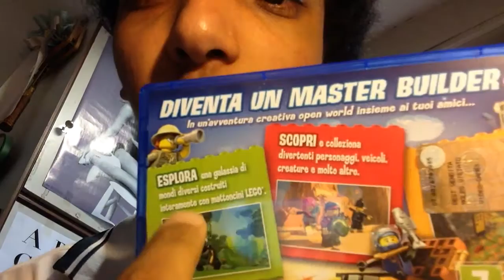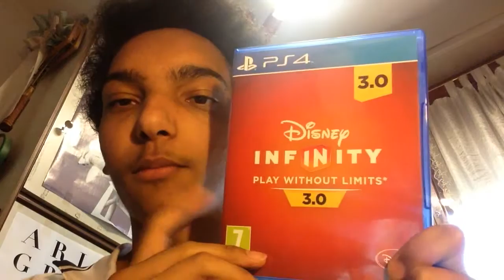RECENSIONE LEGO WORLDS